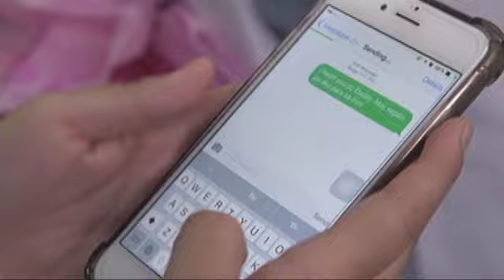My Dear Heart: Anton thanks Bingo and Heart | Episode 64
Anton thanks Bingo for helping him with his family problems.

Episode Cast:
JB Agustin (Anton) / Enzo Pelojero (Bingo) / Nayomi "Heart" Ramos (Heart, Grace)